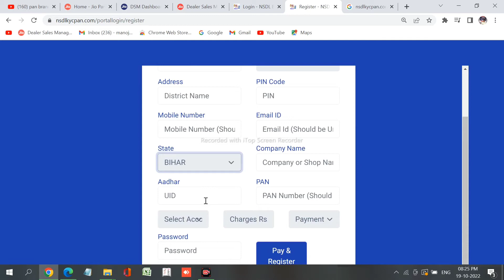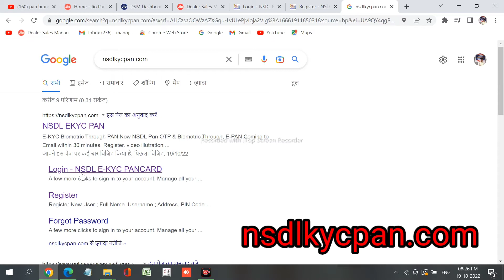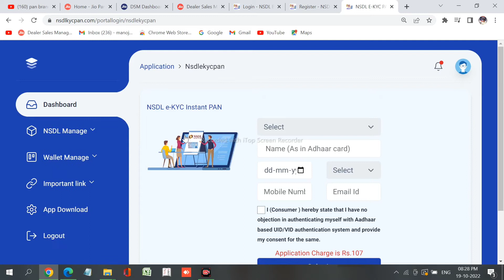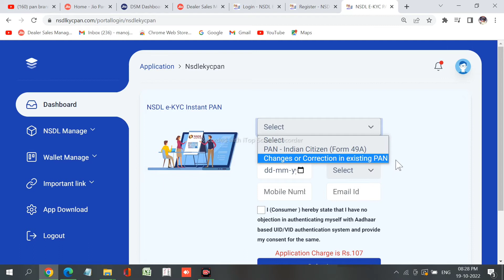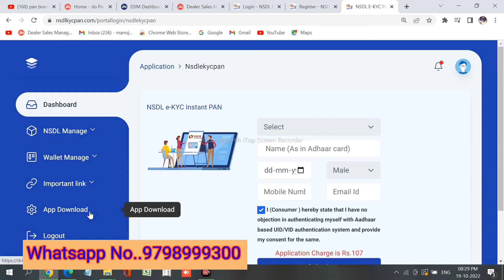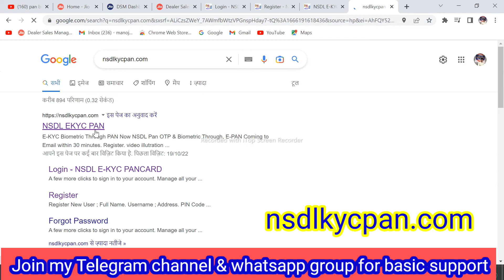NSDL EKYC PAN ID। अंगूठा लगा के पेनकार्ड बनाये। papper less pancard apply kaise kare । Online Team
nsdl pancard service kaise le
nsdl paam branch id kaise lege
finger se pancard kaise banayege
nsdl ekyc pan apply process
paper less pancard apply kaise kare
adhar card se pancard kaise banayege
adhar otp se pan apply kaise kare

NSDL PAAM + BRANCH CODE
Individual ID ( Retilar id)... 1000/-
Distributor ID...  1500/-

Rnfi Super ID
Rnfi Partner ID
Rnfi Distributor ID
Rnfi Retilar ID

Fino Distributer ID
Fino Retilar ID

PayAdda Retilar ID
PayAdda recharge ID

Online Team Tech
Online Team
Online Team Tech 2.0